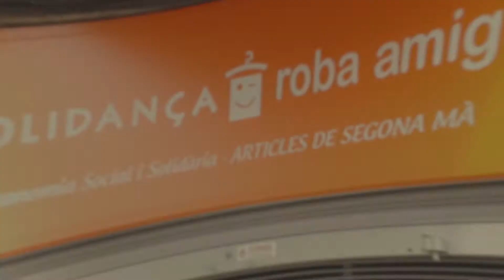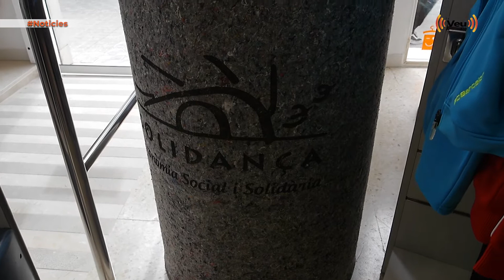Inauguració de la botiga Solidança - Roba Amiga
Aquest divendres, 18 de març al migdia, ha tingut lloc la inauguració de la botiga 'Solidança. Roba Amiga'. Una botiga de venda de productes de segona mà amb valor social, ubicada a la ronda d'Alfons X El Savi, 147 de Mataró.

La venda de roba i d'objectes com electrodomèstics o mobles de segona mà permet la sostenibilitat econòmica d'aquest projecte. Un projecte social i medioambiental que es basa en una estratègia d'economia circular.

L'economia circular permet allargar la vida de la roba i els demés objectes a preus accessibles. El projecte ademés permet la inserció laboral de persones en risc d'exclusió social. Recordem que l'empresa gestiona la recollida de roba i voluminosos a Mataró.

El comerç està situat a la Ronda Alfons X el Savi, 147 i el seu horari és de dilluns a dissabte de 9h a 14h i de 16h a 20h.